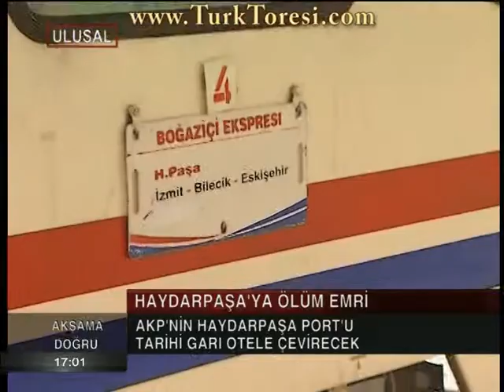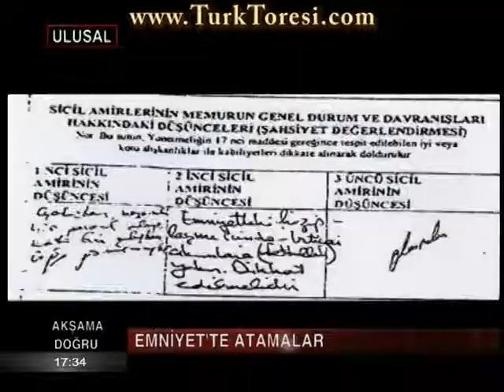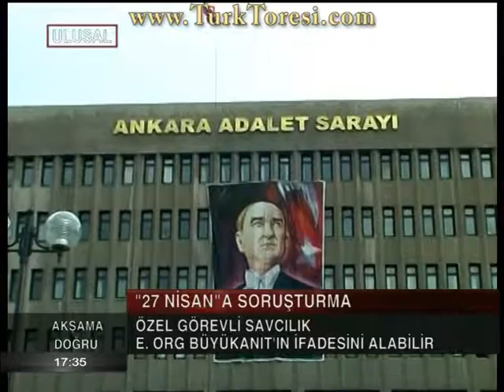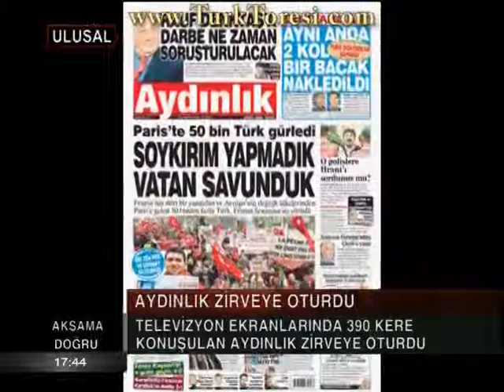Burcu Basalak İle Akşama Doğru - 2 şubat 2012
Konuklar:

-Eyüp Muhcu

Konular:

-Mimarlar Odası Genel Başkanı: "Haydarpaşa'ya Ne Olacak?"